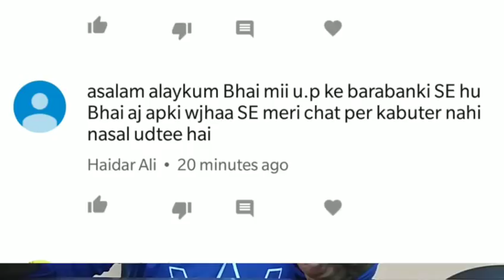Kabutar ka khula jodh kya udhta hai.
Doston is video me jo jodh ke bare me bataya gya hai .kabutar ki nasal or udham sb jodh pr nirbhar h.agar jodh  kabutar ke hmare batay tarike ke hisab se hai.to vo no 1 h.baki sab app video me dekh samjh skte ho kafi kuch is video me sikhne ko milega.to dekhe ye video

2) kabutar jind jaan WhatsApp group me add hone ke liye niche diye link Ko click karo

3) Facebook group join karne ke liye niche diye link Ko click kare